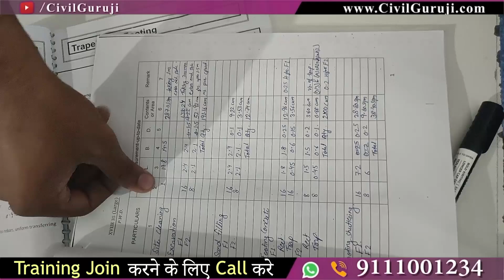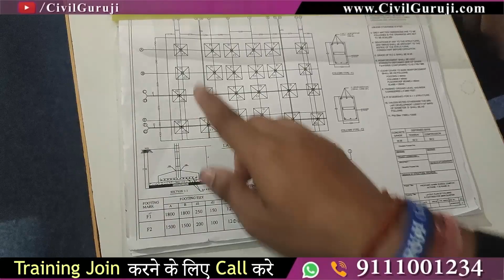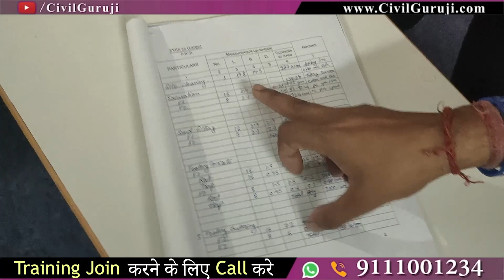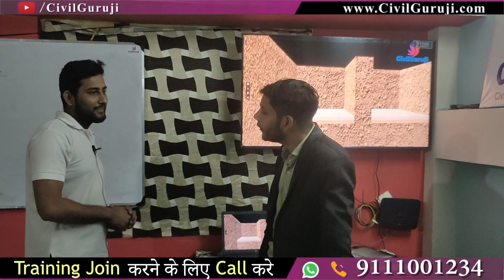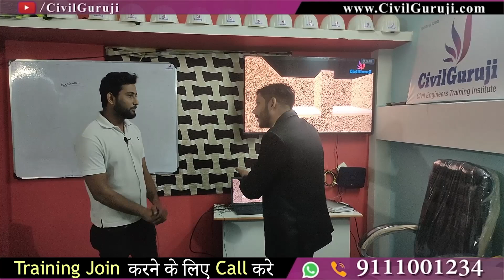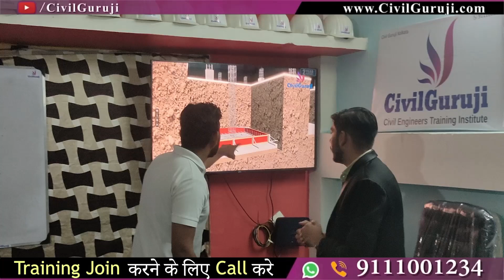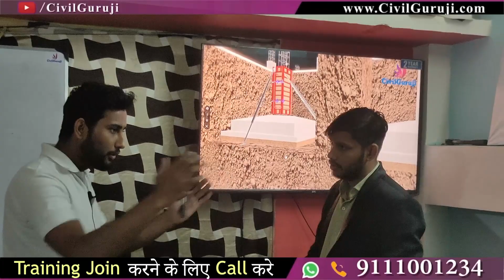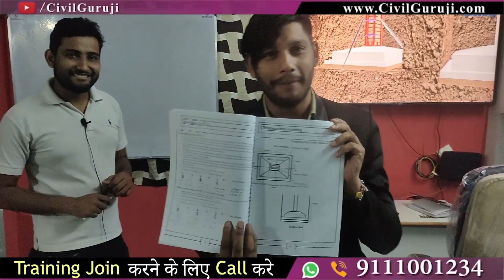Live Presentation Of Engineer (Real Construction Procedure Step by Step) || CIVIL GURUJI KOLKATA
Kolkata branch address - 2/90 dumdum road Kolkata 74,near indra maidan ,GTR 202 bus stand , from dumdum metro 2-3 minutes walking distance